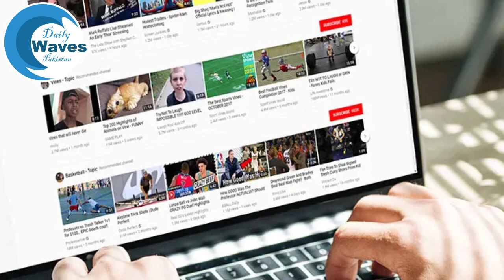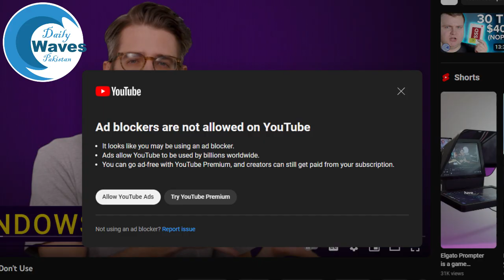Youtube New Update 2024 | Very Serious Problem on YouTube 😓